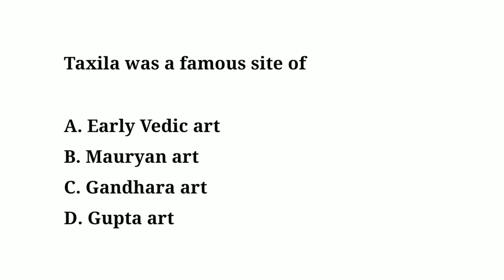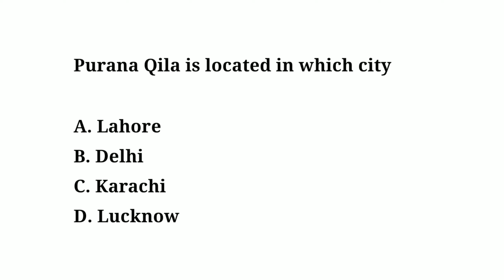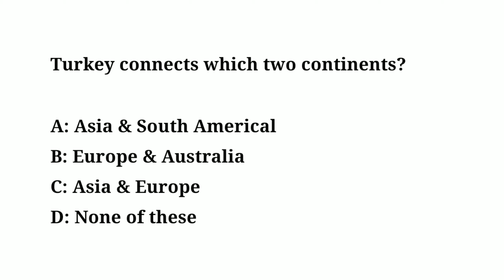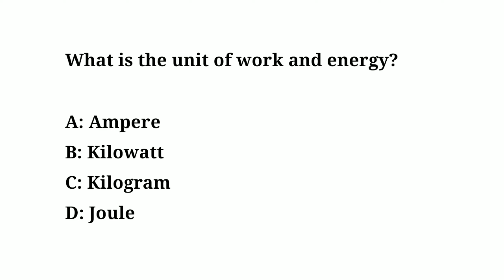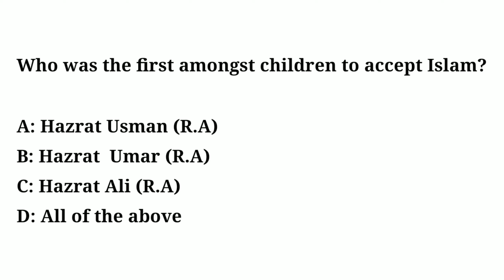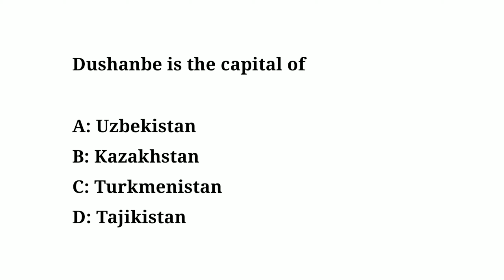Nts Top general knowledge mcqs, general knowledge past papers mcqs, general knowledge questions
ppsc kppsc upsc general_knowledge nts ias Nts Top general knowledge mcqs, general knowledge past papers mcqs, general knowledge questions. PPSC Assistant jobs mcqs
Punjab Police  Deputy Social Welfare Officer test mcqs
Assistant Labour & Human Resource Department
• Assistant Punjab Employees Social Security Institution test mcqs
Assistant Director Population Welfare test mcqs
• Assistant S&GAD test mcqs
• Assistant
Livestock & Dairy Department test mcqs
• Assistant Local government test mcqs
Assistant Director FIA
Inspector Aviation Division test Mcqs
• Custom
Inspector/Intelligence Officer test mcqs
• Inspector Investigation FIA test Mcqs
• Assistant Director FIA test preparation mcqs
• Assistant Director IB past papers mcqs
• FPSC SST Past Paper tests mcqs
EDSO CST Dont Danar
Tehsildar Past Paper
• PPSC Past Papers Head Clerk/Assistant RDA Rawalpindi past Papers mcqs
Assistant RDA Rawalpindi past Papers
• Assistant Director Admin Public Health Engineering Paper mcqs
Office Assistant test preparation mcqs
• Assistant Zakat & Ushar Department mcqs
• Assistant PDM Board of
Revenue test Mcqs
• Assistant Provincial
Disaster Management Board of Revenue test Mcqs
Assistant Lahore High Court past papers mcqs
Inspector Youth Affairs Sports test Mcqs Archeology Department
Junior Clerk S & GAD  mcqs
• Assistant P & D Board test preparation mcqs
• Junior Clerk Past paper mcqs Labour & Human Resource Dept.
• Assistant Sub Inspector test mcqs
• Inspector Cooperatives Societies  test preparation mcqs
• Assistant Director Labor & Human Resource Department test Mcqs
• Caretaker labor & Human test Mcqs
PPSC Past Paper ESE (General)  in Labour & Human Resource Dept test mcqs
• PPSC Past PaperESE (General) in Labour & Human Resource Dept past papers mcqs
• Labour Inspector past papers mcqs
• Junior Clerk Past paper mcqs
• Transport Inspector past papers mcqs
• Sub Inspector past papers mcqs
Service Quota)
• Caretaker LHC test mcqs
• Divisional Coach
Tourism Department test mcqs
Deputy Accountant
net exams
Railway exam Gk McqsGeneral Knowledge Mcqs for NTS, PPSC, FPSC, SPSC, KPPSC, AJKPSC, CSS, PMS, NAT, PTS, Educators, Lecturer and all other exams. Here you will find MCQs related to general awareness of what and where of things and places, when and where events occurs, how things work, important personalities. Users will find MCQS of general knowledge, general knowledge questions, general knowledge questions with answers, world general knowledge, and all other general knowledge MCQs which will help readers to prepare their all competitive exams.General Knowledge MCQs consists of World Geography, Atmosphere, Science, Literature, events MCQs, and International Organizations. These general knowledge questions are very important for all types of tests conducted by FPSC, NTS, KPPSC, PPSC, SPSC, BPSC, OTS, UTS, PTS, CTS, ATS, STS, ETEA, and other testing agencies of Pakistan.